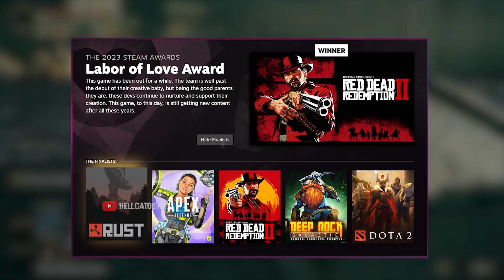STEAM AWARDS 2023 KOK BEGINI????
Best awards TROLL OF THE YEARS

SPEC PC
R7 5700x
COLORFUL GTX 1060 VULCAN X OC 6GB
RAM 32GB DDR 4 3200mhz
Corsair tx750watt

Looking for video editor? HIRE ME! or you can add me on discord
hellcat0877

Steam Profile
HELLCAT
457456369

Uplay
HELLCAT0877

Origin
HELLCAT0877

Music!

Timestamp
0:00 Intro
0:51 GOTY
2:19: VR GOTY
2:38 LABOR OF LOVE
4:32 BEST GAME ON STEAM DECK
4:55 BETTER WITH FRIENDS
6:06 OUTSTANDING VISUAL STYLE
7:17 MOST INNOVATIVE GAMEPLAY
9:42 ROASTING STARFIELD
14:06 BEST GAME YOU SUCK AT
15:16 BEST SOUNDTRACK
16:08 OUTSTANDING STORY
17:23 SIT BACK & RELAXED
18:52 OUTRO

bottom text